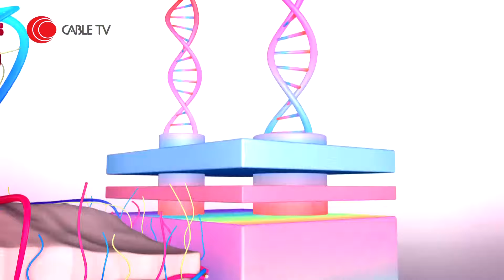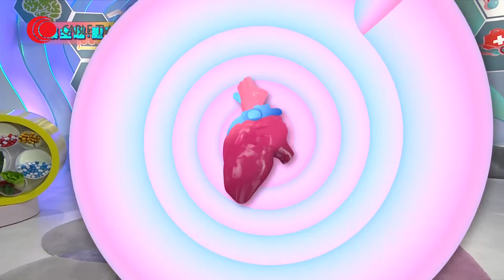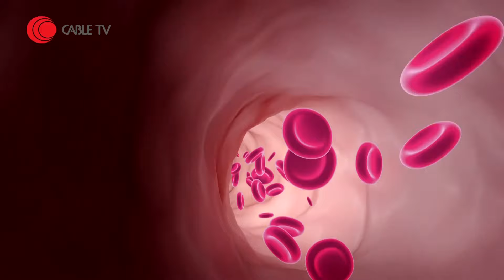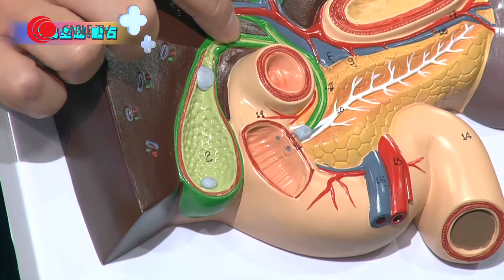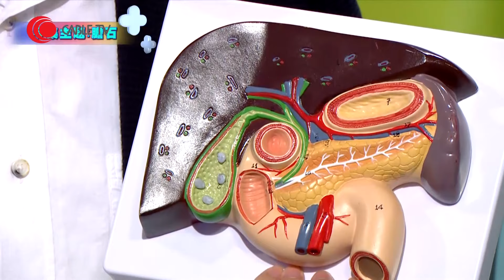黃羚恩Kawaii談契媽生膽石確診經歷 以為胃瘜肉照腹腔先知病情 切除膽囊是治療膽石的唯一方法 ?－身醫管II －香港開電視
現今香港人，生活節奏緊逼，工作及學業既繁重又大壓力，不知不覺可能導致身體產生各類問題，更有機會誘發足以致命的疾病。節目每集均會有不同主題，並由中西醫及相關專家從多元化、多角度來探討拆解坊間的謬誤迷思，深入淺出地為觀眾帶來多方種療法知識。